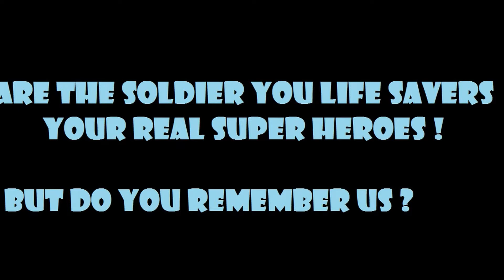Tribute to soldiers By naynamo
What can we say about soldiers ! and this small tribute is nothing in front of what they actually deserve ! We Hope their families be always well .